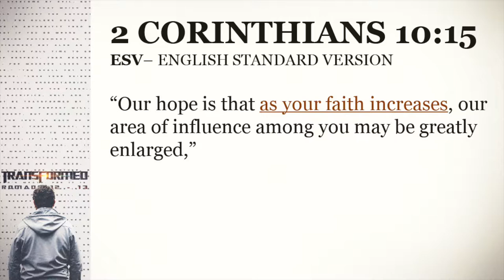Can Your Faith Increase?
Interesting phenomenon:  the more concerned with the needs of others I become, the more the Lord stretches the faith he has apportioned. Did you know that God can assign and measure out more faith to you?